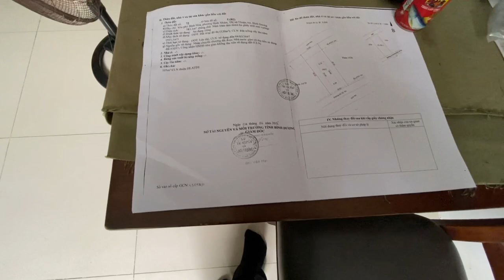Bán Biệt thự vườn 582m2 nhà đất bình Dương Bất Động sản bình dương sài gòn Official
_____ Bán Biệt thự mini vườn  Bình nhâm lái thiêu thuận an Bình dương
dt 15*40  =582 m2   tc 180m
có nhà xây chắc chắn kiên cố  xây dạng biệt thự vườn
trên lợp ngói thái
gồm phòng khách  rong  bếp  2pn 2wc
viêu sân vườn thoáng mát
__ cách ngã tư nhà việt trinh gần 1km
cách UBND  bình nhâm 2km
cách đường nguyễn chí thanh  70m
__ đường 7m  khu nhà iên tỉnh  có 5 căn biệt thự
giá  9 tỷ còn thương lượng
 ___ xem thêm danh sách  nhà từ  7 - đến  15 tỷ  nhà đất hồng sơn
Lh 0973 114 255 & 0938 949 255 Zalo fb